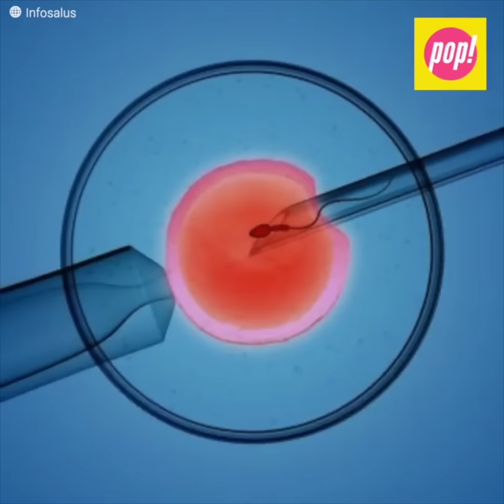Mandó a poner micrófonos en casa de Mara Patricia Castañeda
“Descubrí que había cámaras y micrófonos por toda mi casa”. Mara Patricia Castañeda pensó que se casaba para siempre con Vicente Fernández Jr., sin embargo, su felicidad duraría muy poco. Los rumores de infidelidad empezaron a sonar cada vez más fuerte y ella descubriría que eso no era de lo peor que su esposo era capaz.